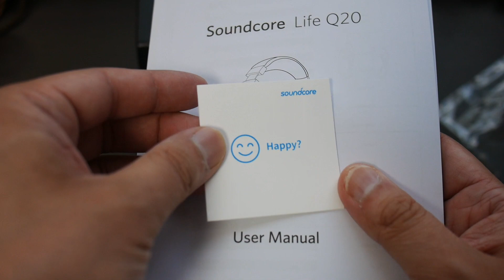Amazonベストセラー1位！6000円でノイキャン付き！Anker Soundcore Life Q20開封レビューしたら売れてる理由が判明したぞ！【アンカー,ノイズキャンセリング】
【関連商品】

↓↓↓Amazon MUSIC HD試し聴き↓↓↓

↓↓↓Amazon5000ポイント事前エントリーはコチラ↓↓↓

↓↓↓Audible (オーディブル) 会員登録はコチラ↓↓↓

Soundcore の Anker Soundcore Life Q20（Bluetooth5.0 オーバーイヤー型ヘッドホン）【アクティブノイズキャンセリング/ハイレゾ対応(AUX接続時) / 最大40時間音楽再生 / マイク内蔵】

 Sennheiser ゼンハイザー MOMENTUM Wireless M3AEBTXL BLACK Bluetoothノイズキャンセリングヘッドホン, オートon/off, スマートポーズ, ボイスアシスタント連携, Smart Control App, 【国内正規品】 508234

【チャプター】
00:00 本編予告
00:14 商品説明
01:10 商品開封
03:15 商品試聴
06:23 使用した感想と購入ポイント
10:31 エンディング

GoPro HERO7

iMac:APPLE iMac Retina 5K Display 27

マイク:Rode NT1A Anniversary Vocal Condenser Microphone

オーディオインターフェイス:RME Babyface Pro

ギター:GRETSCH G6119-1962HTL Chet Atkins Tennessee Rose

シールド :MONSTER CABLE ROCK2 21 SS モンスター ケーブル ロック

カメラ:Panasonic ミラーレス一眼カメラ ルミックス GH5 ボディ ブラック DC-GH5-K

レンズ:OLYMPUS 超広角ズームレンズ M.ZUIKO DIGITAL ED 7-14mm F2.8 PRO

ヘッドフォン:AKG プロフェッショナルスタジオモニターK240MK2

モニター:BenQ 高画質ゲーミングモニター EX2780Q